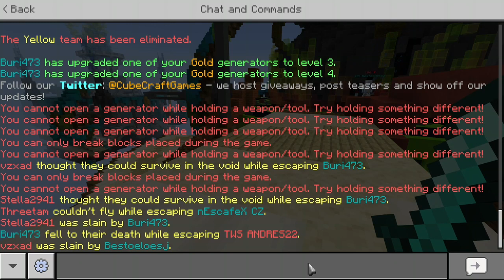MINECRAFT Egg Wars CZ Český Lets play / Gameplay hraje Českej Vidlák - #1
MINECRAFT Eggwars CZ Český Lets play / Gameplay hraje Českej Vidlák - #1